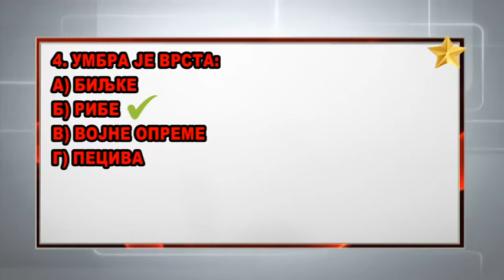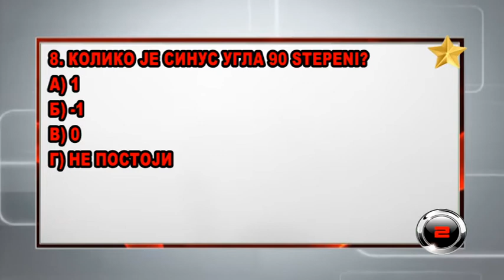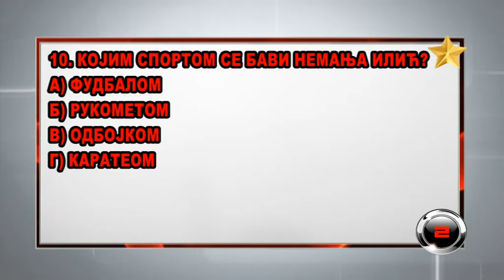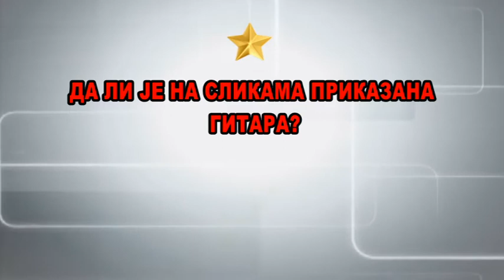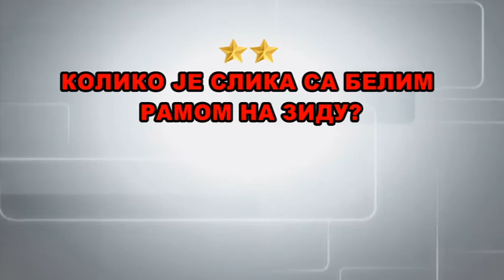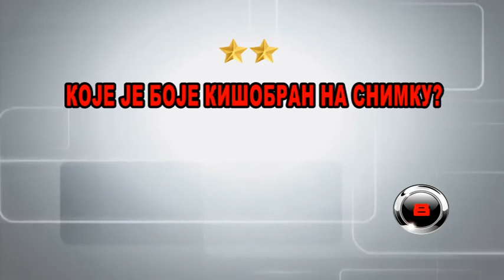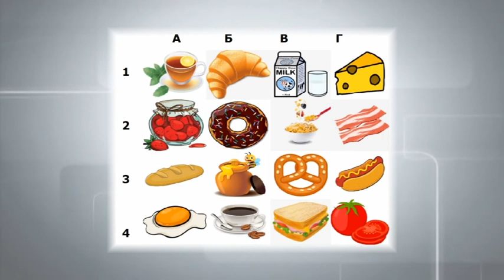TV MOST - Mozgalica EP 09